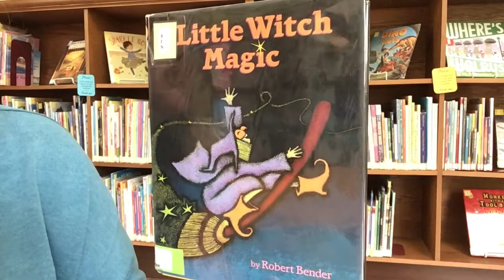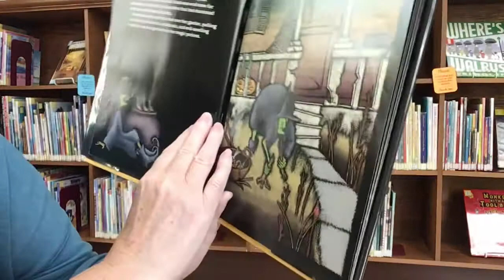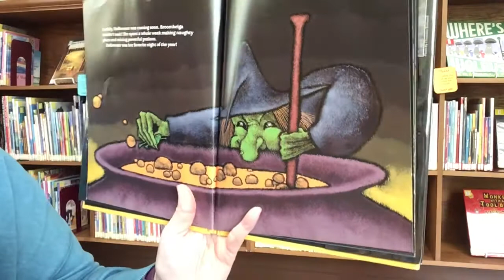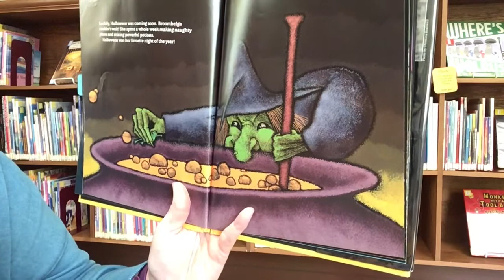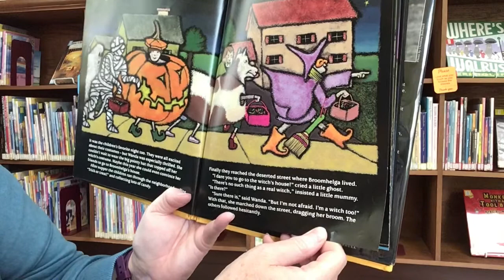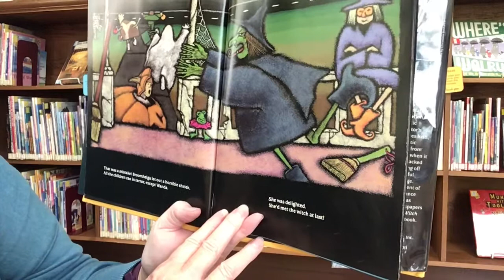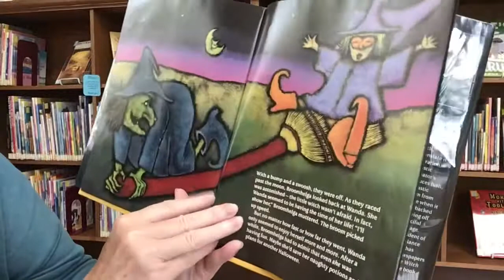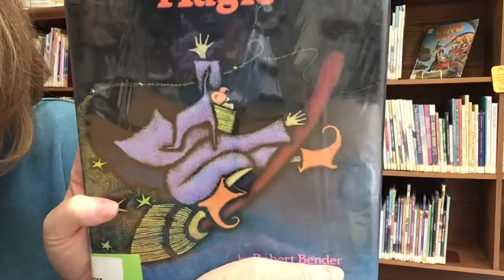Story Time with Miss Cindy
Read aloud picture book, A Little Witch Magic, written by Robert Bender and published by Henry Holt & Company.